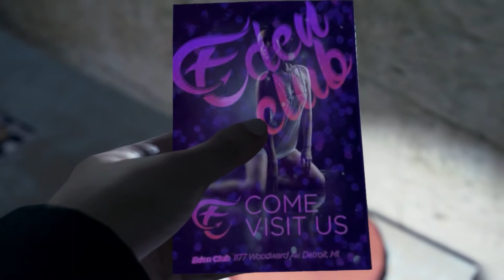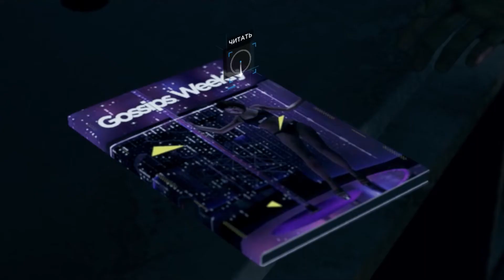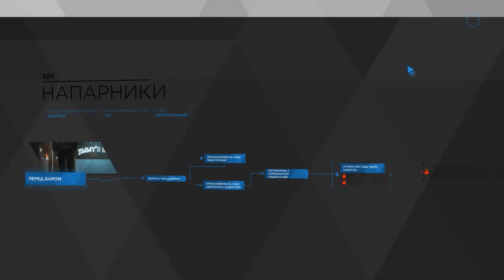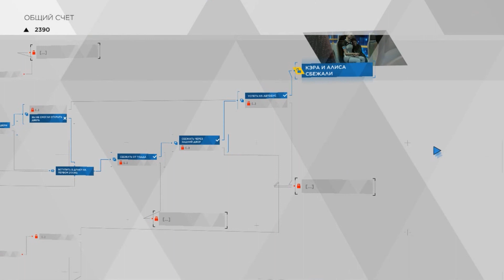03 - ► ВОССТАНИЕ МАШИН ◄ Detroit: Become Human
Детройт, 2038 год. Технологии развились до такой степени, что человекообразные андроиды встречаются на каждом шагу. Они говорят, двигаются, ведут себя словно человеческие существа, но они — лишь машины в на службе у людей.

Играйте за трех разных андроидов и наблюдайте мир на грани хаоса — наше возможное будущее — их глазами. Каждое ваше решение приведет к драматическим поворотам напряженного, ветвящегося сюжета игры.
Вы столкнетесь с моральными дилеммами, вам предстоит решать, кому жить и кому умереть. Какими окажутся будущее Детройта и судьба человечества в результате тысяч принятых вами решений и десятков возможных концовок?